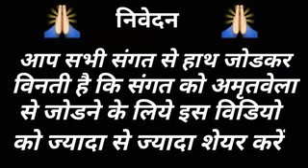Chinta Mat Karo Bhai Gurpreet Singh Amritvela Trust Sinjhoro